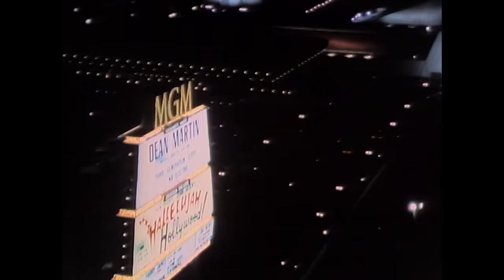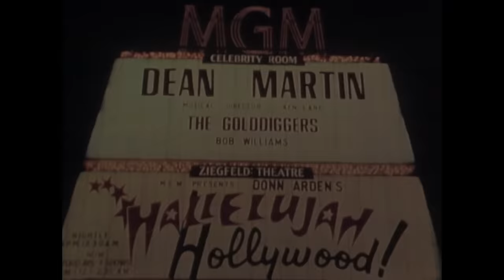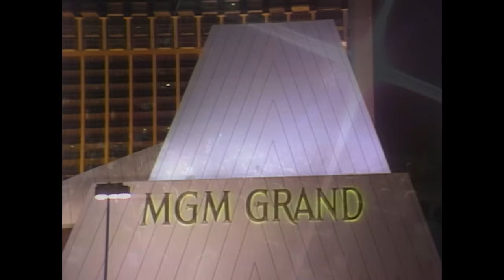The Dean Martin Celebrity Roasts: Muhammad Ali - Season 1 Episode 12 (2/19/76)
Dean Martin hosts a star studded celebrity roast of Muhammad Ali. Featuring Howard Cosell, Orsen Welles, Gabe Kaplan, Tony Orlando, Wilt Chamberlain, Sherman Hemsley, Nipsey Russell and Floyd Patterson, among others.